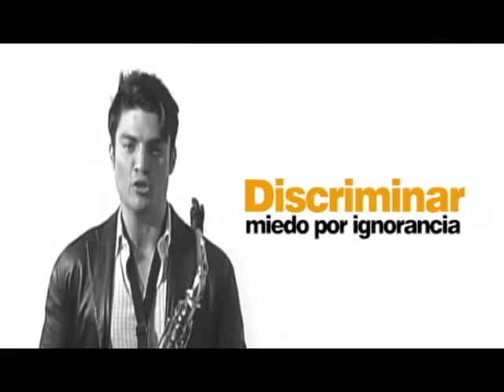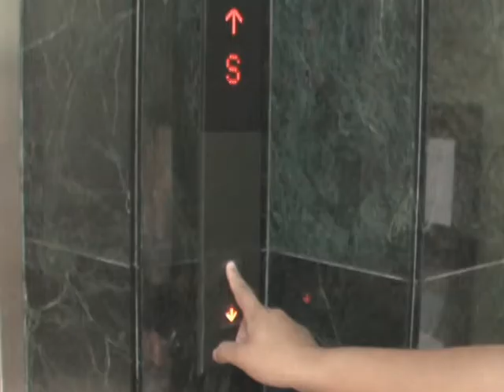Hernán León en Chocolate Espeso.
Candidato al Concejo de Cali da a conocer su gestión en el movimiento Político MIRA